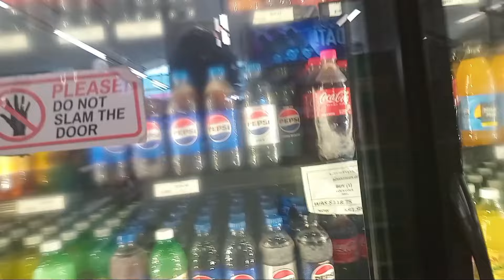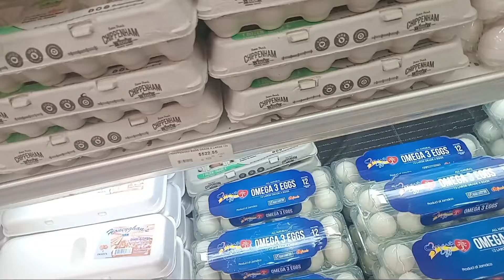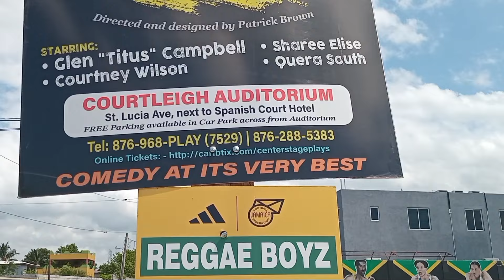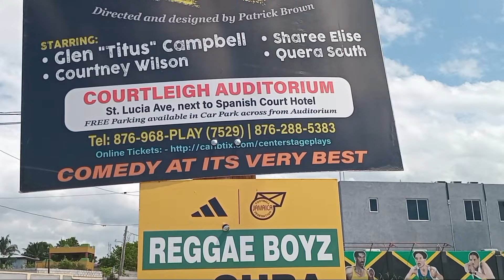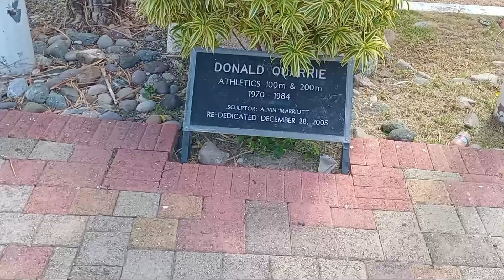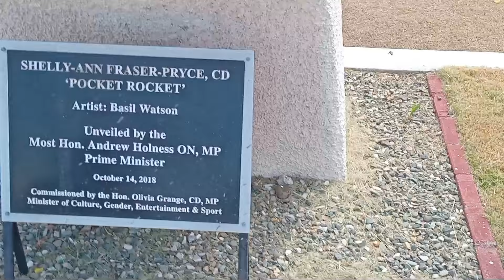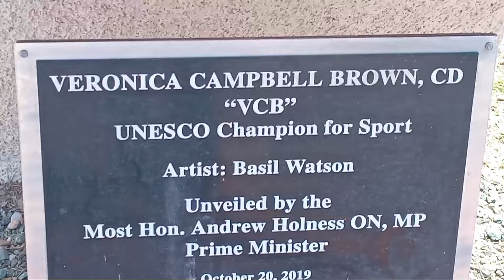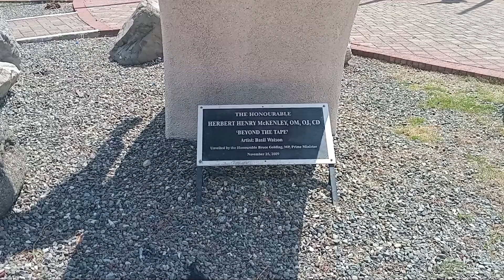Sunny day, Rain day, Supermarket flex